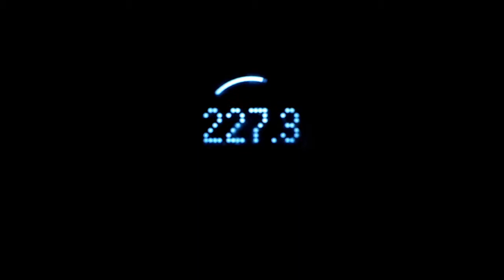DIETING [Ep. 23] Weigh-In #5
Another weigh-in on Nutrisystem.

Music
Mirror Mirror by Diamond Ortiz
Not the Only One by Rondo Brothers